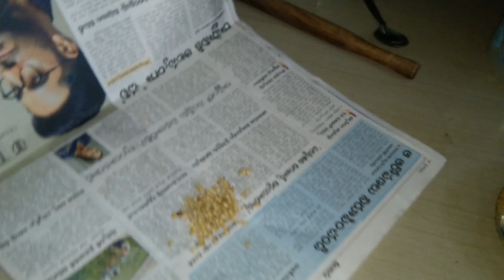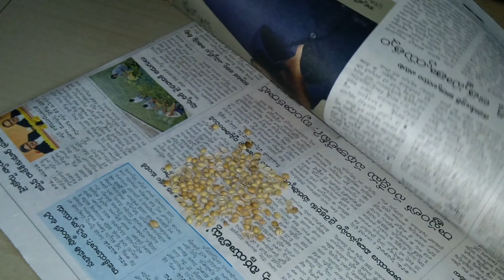నా బాల్కనీ గార్డెన్ లో కొత్తిమీర ఎంత బాగా పెరిగిందో🤗.../ coriander in my balcony garden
for VIZIANAGARAM music videos please watch my another channel Apple Mango Music Channel

ఇంట్లో పచ్చదనం / kitchen garden

How to use cocopeat in balcony garden

Balcony garden

vanamitra bondapalli udyanavanam

Balcony gardening with cocopeat